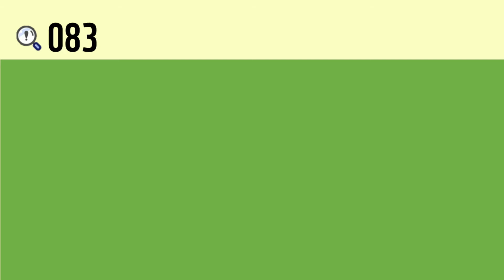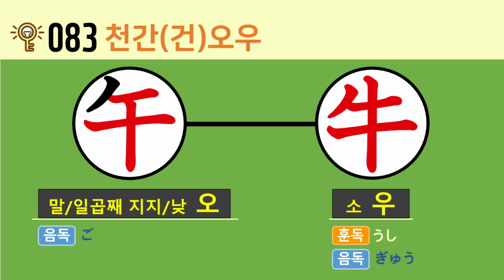일본어 한자암기박사 - 제목번호 083[千干午牛 천간(건)오우]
이번 시간에는 '열 십, 많을 십'이 활용된 한자들을 연상하여 암기해보도록 하겠습니다.

'十(열 십, 많을 십)' 머리 부분의 '丿(삐침 별)'과 결합하면 '千(일천 천, 많을 천)'
'十(열 십, 많을 십)' 머리 부분의 '一(한 일)'과 결합하면 '干(방패 간, 범할 간, 얼마 간, 마를 건)'
'十(열 십, 많을 십)' 머리 부분의 '人(사람 인)'과 결합하면 '午(말 오, 일곱째 지지 오, 낮 오)'
'午(말 오, 일곱째 지지 오, 낮 오)' 가운데 부분의 '丨(뚫을 곤)'이 길어서 머리 부분을 뚫고 있으면 '牛(소 우)'